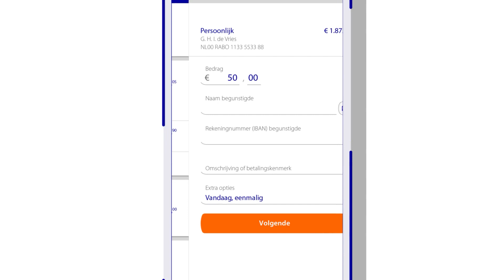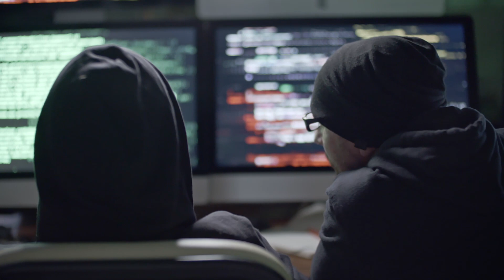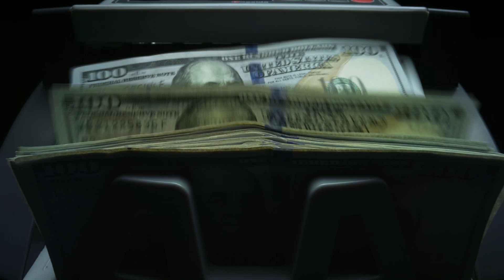The Digital Transformation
Author: Dr. PooyanGhamari, Swiss Economist

In the dynamic landscape of financial services, nothing has been more transformative than the advent and proliferation of digital banking. A stark departure from the age-old brick-and-mortar banking practices, digital banking is reshaping how consumers interact with their finances.

A Brief Overview of Digital Banking:

Digital banking encapsulates the set of activities that enable customers to access and manage their financial portfolios electronically, typically via computers, smartphones, or tablets.

  Online Banking: One of the earliest forms of digital banking, it allows users to check account balances, transfer funds, and pay bills through a web-based interface.

  Mobile Banking: With the ubiquity of smartphones, banking has leaped into the palms of consumers. Mobile banking apps facilitate a range of transactions, from fund transfers to depositing checks via photos.

  Digital-Only Banks: Also known as "neobanks", these are banks without any physical branches, offering their services solely through digital platforms.

Driving Factors Behind the Surge of Digital Banking:

 • Technological Advancements: The strides made in internet connectivity, data security, and user interface design have made digital banking feasible and user-friendly.

 • Consumer Expectations: The modern consumer, driven by experiences in other digital arenas, demands convenience, speed, and 24/7 access, all catered to by digital banking.

 • Operational Efficiency: For banks, the digital model can be cost-effective, eliminating the overheads of maintaining physical branches and staff.

Challenges and Concerns:

While digital banking offers numerous advantages, it isn't without challenges:

 • Security Concerns: Digital platforms are prone to cyber-attacks, necessitating robust security measures to protect customer data and funds.

 • Digital Divide: Not everyone has access to or is comfortable with digital platforms, which can exclude certain demographics from these services.

 • Regulatory Hurdles: Digital-only banks often navigate a complex regulatory environment, differing vastly from traditional banking norms.

The Future of Digital Banking:

The evolution of digital banking is ongoing, with advancements in artificial intelligence, machine learning, and blockchain promising even more refined and secure banking experiences. Furthermore, the integration of digital banking with other services (like shopping or ride-sharing) could redefine the very concept of banking.

In essence, as we stand on the cusp of further digital transformations, it's evident that the future of banking lies in harmonizing technology with financial services, crafting a seamless, efficient, and inclusive financial landscape for all.